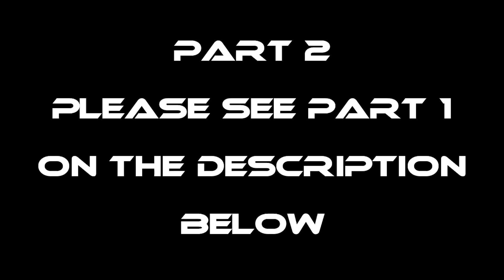P2 - Jackpot sa Kawilan - EP1548